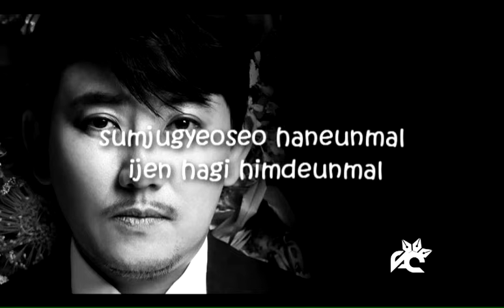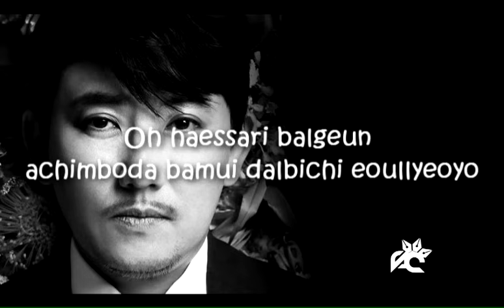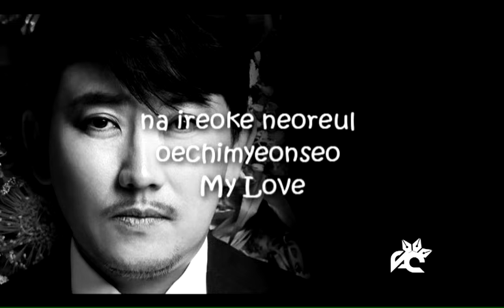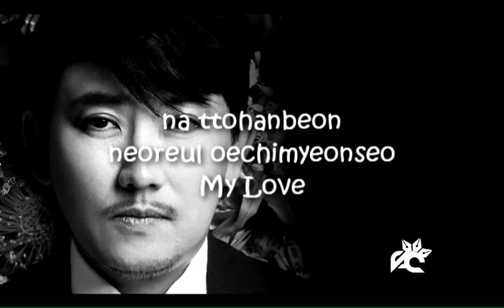LeeSeungChul(이승철) - My Love [가사첨부] [Lyrics]